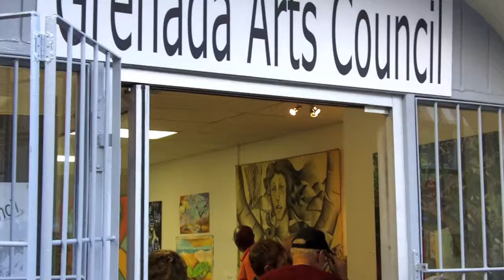Grenada Arts Council 47th Annual Exhibition